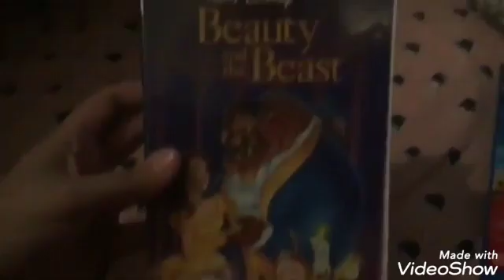VHS DVD Update 7/1/2018